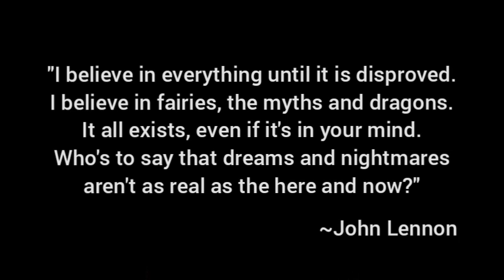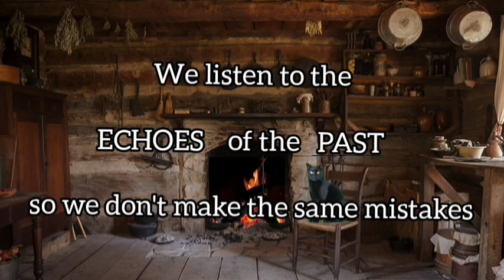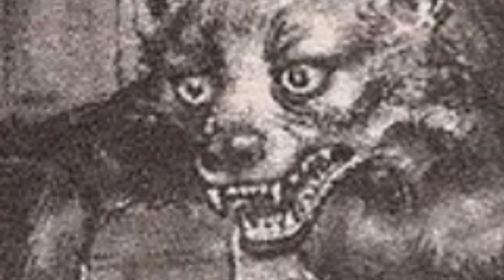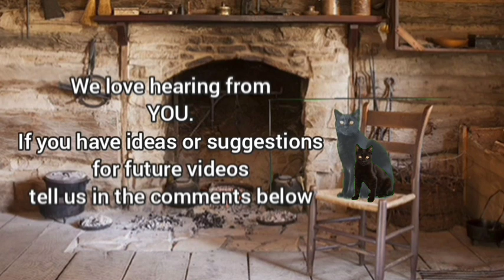TailyPo: The Windigo Of Appalachia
Like the channel and how we share history's mysteries, myths and legends, consider supporting us...
Many blessings & Thank you.

Welcome to yet another of history's mysteries, TailyPo: The Windigo Of Appalachia .

TailyPo: The Windigo Of Appalachia is a folk story coming deep from Appalacia in the southeast United States..a folk story of myth, legend and murder.

No one knows the origins of TailyPo: The Windigo Of Appalachia but the legend is believed to be as old as Appalachia itself.
The TailyPo, a beast of legend, much like the Great Lakes area's Windigo, puts itself before a starving man in the dead of winter and the hunter makes a decision..a wrong decision, and the predator becomes the prey for TailyPo: The Windigo Of Appalachia .